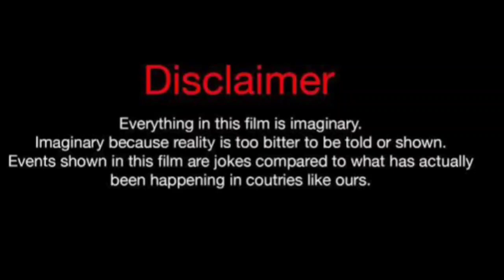Tony Colley Vs Rolonda Rochelle (Kountry Wayne Member) Real Life Partners 2024